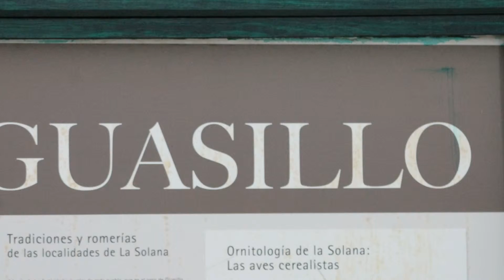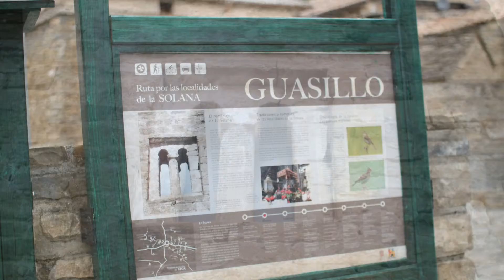Guasillo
Guasillo es una localidad española perteneciente al municipio de Jaca, en la Jacetania, provincia de Huesca, Aragón.